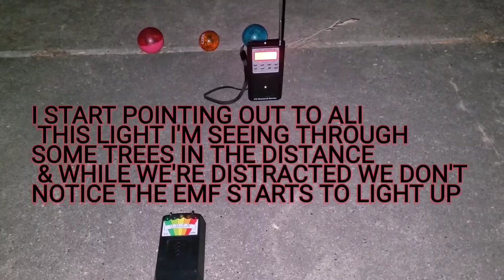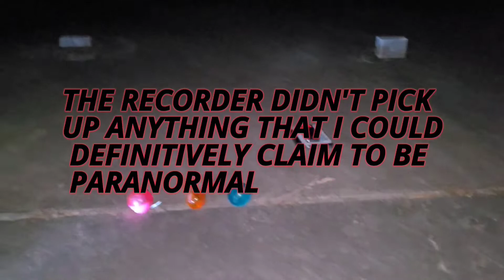DID WE MAKE CONTACT?! Kim & Ali Nighttime Cemetery Investigation!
My beautiful friend, Ali, and I went back to the "hidden" cemetery to see if we could make contact with The Other Side. Did we get communication? You decide!

Check out these other amazing channels of some friends who encouraged me to start posting my own explores and investigations as well as other creators that I've met since starting who have been incredibly supportive and generously welcomed me into this genre and its community! All of these creators have genuine, incredible content!